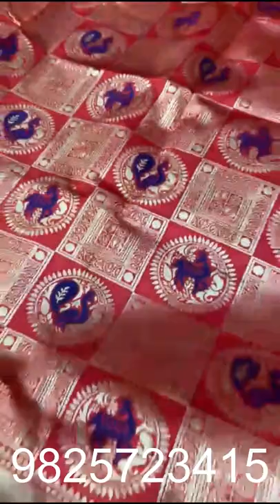Saree New Design 2022 saree | Latest New Saree Design 2022 Shop Now | Free Shipping ✈🛩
Saree New Design 2022 Trendy Collection | Latest New Saree Design 2022 Shop Now | Free Shipping ✈🛩
Dear Viewers we made this video for the below topics
• Saree New Design 2022
• New Net Saree Design 2022
• New Pattu Saree Design 2022
• New Style Saree Design 2022
• Latest New Saree Design 2022
• New Paithani Saree Design 2022
• New Cotton Saree Design 2022
• New Saree Design 2022 For Wedding

Dear Viewers we made this video for the top 09 saree new design 2022. There was banarasi saree new design 2022 also available. And other much more sarees are also available like sambalpuri saree new design 2022, party wear saree new design 2022, cotton saree new design 2022, bandhani saree new design 2022, silk saree new design 2022, black saree new design 2022, lehenga saree new design 2022, wedding saree new design 2022, net saree new design 2022, dulhan saree new design 2022, new saree kuchu design 2022, new saree jacket design 2022, etc.

One Good News:
You can Buy all saree with Free Shipping... hurry and book your Saree New Design 2022.